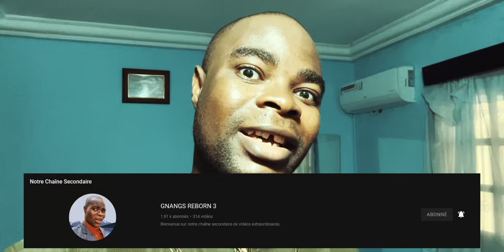Voici qui sont vos ennemis à jamais : Il n'y a rien à faire